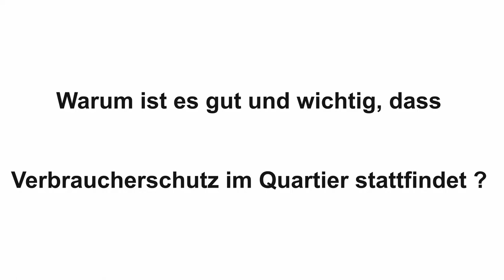Videostatements: Aufsuchender Verbraucherschutz im Quartier / Klaus Müller Vorstand vzbv